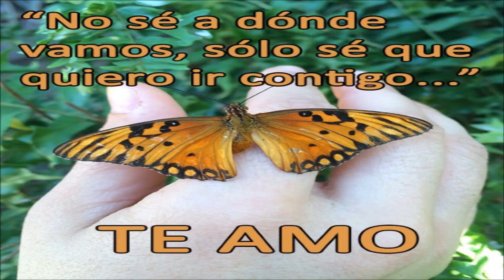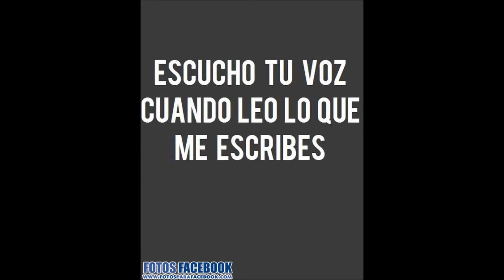TU VOZZZ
canta el pájaro negro en la guerrero